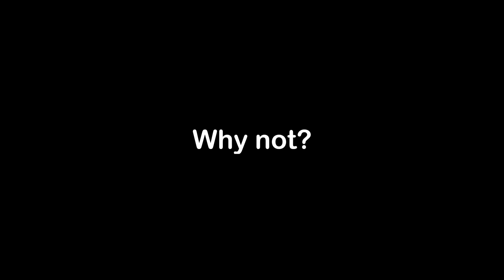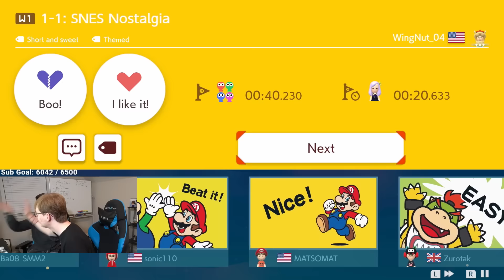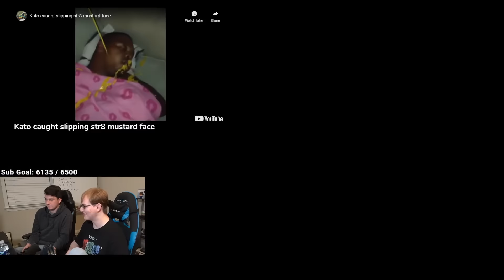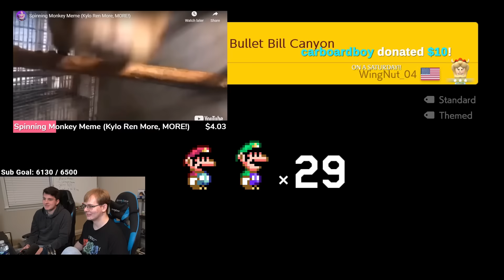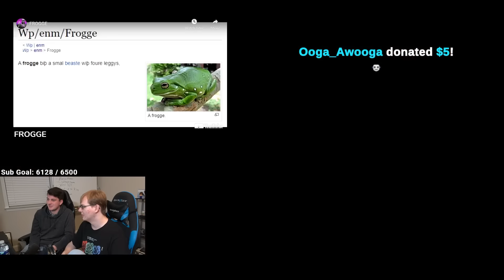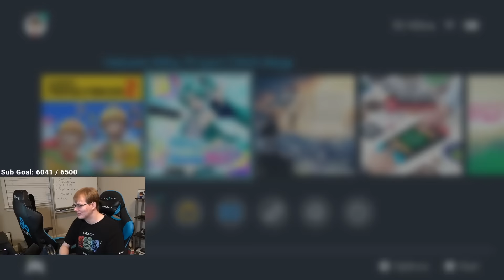So my viewers sent the worst videos...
Josh and I deal with the worst media share videos ever

Mario Maker 2 w/ Media Share with Jawsh